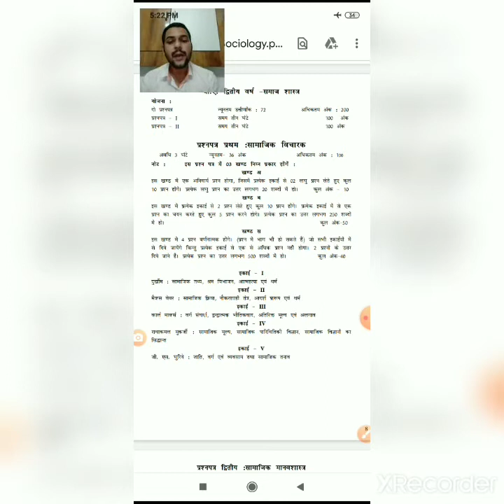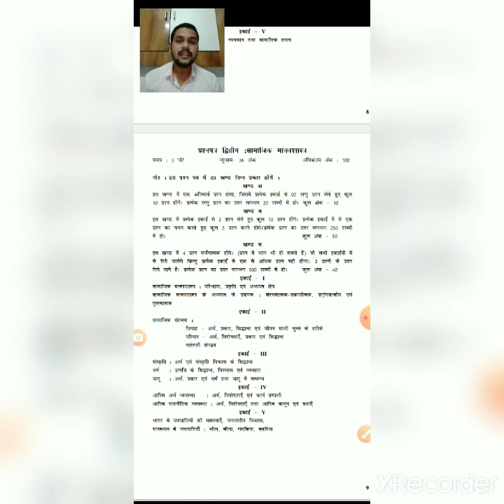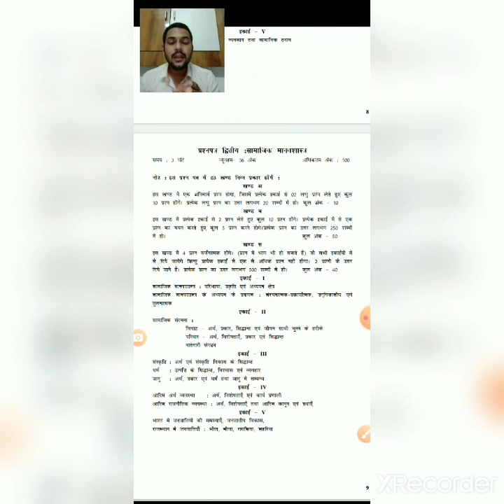B A 2 समाजशास्त्र (Sociology)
पाठ्यक्रम प्रथम प्रश्न पत्र एवं द्वितीय प्रश्न पत्र